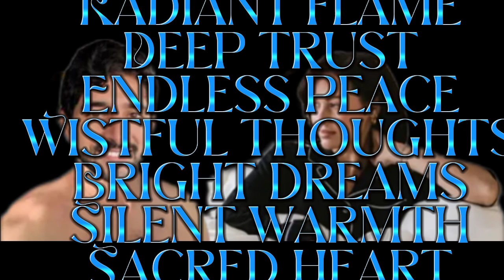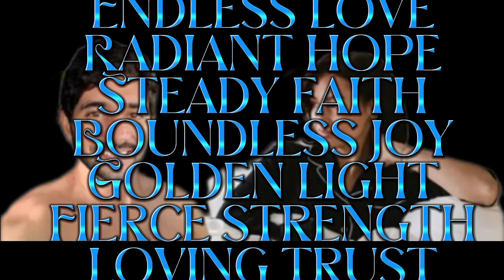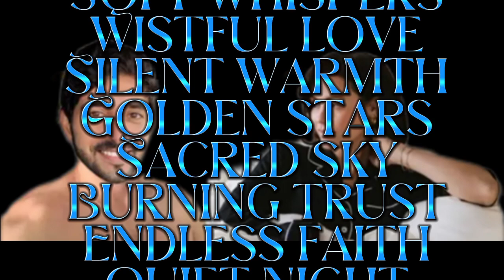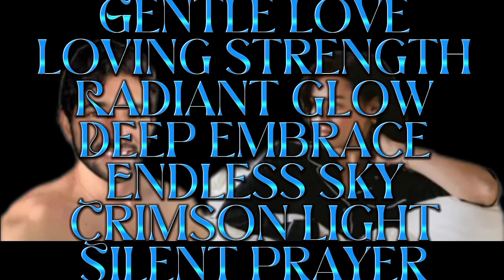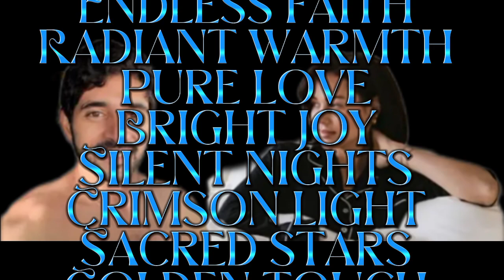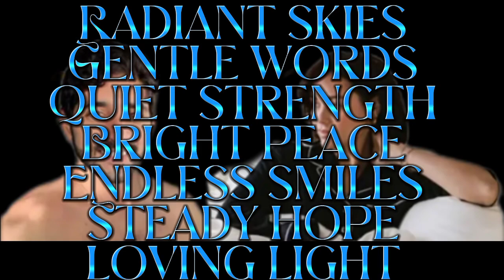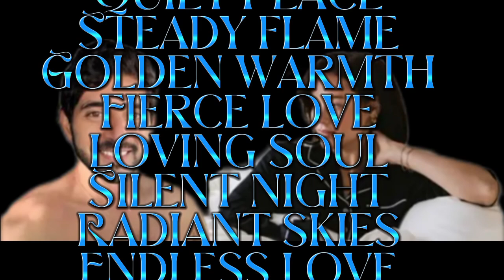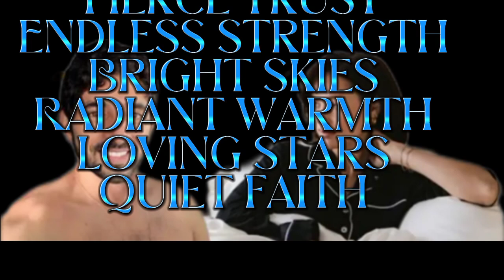Fazza poem 2024 |crown prince sheikh | fazza poems official| fazza hamdan bin mohammed | Dubai